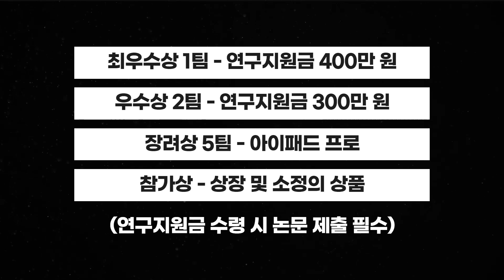분당차병원 제 1회 빅데이터 연구 경진대회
[제 1회 빅데이터 연구 경진대회]
cDW를 활용한 연구 아이디어 공모

2023년 1월 2일 DW 시스템 정식 오픈을 맞이하여 '제 1회 빅데이터 연구 경진대회'를 개최합니다! 데이터를 활용한 창의적인 아이디어로 병원의 의료 서비스 향상에 기여할 수 있는 임직원 여러분의 많은 참여 바랍니다.

▷ 지원 기간: 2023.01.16 (월) - 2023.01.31 (화)

*자세한 사항은 그룹웨어 게시판 참고